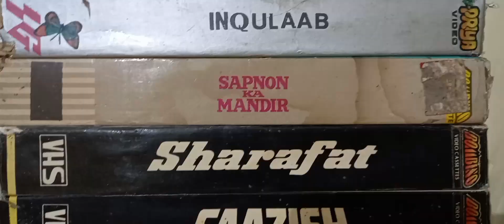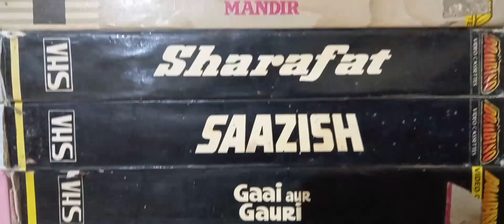HINDI MOVIE VHS 📼 COLLECTION FOR SALE, 98729-13743, 98140-19440.